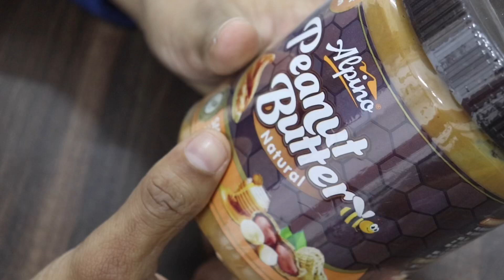Alpino peanut 🥜 butter review by sixpackabsindia